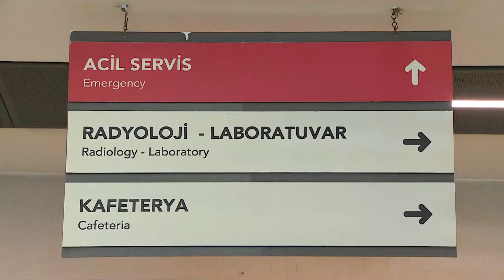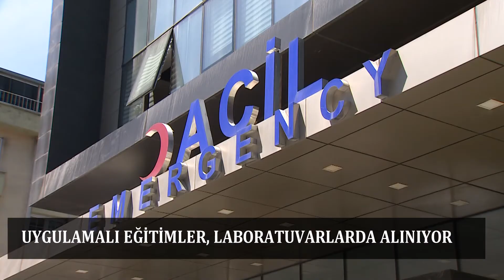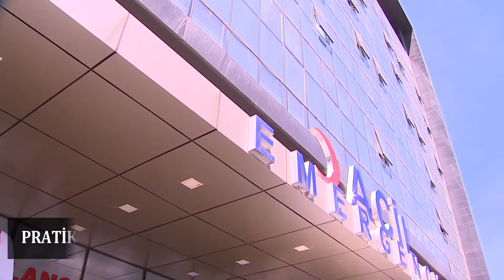İlk ve Acil Yardım Programının Eğitimi ve Mesleğin Zor Yanları Nelerdir?